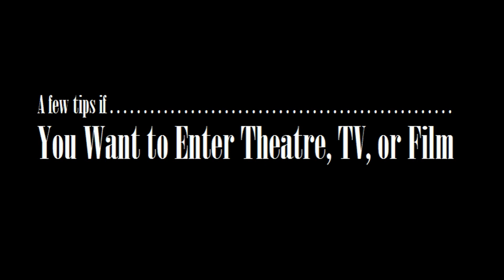BAM-iT!: "Harlem to Hollywood" TV & Film Star Malik Yoba on His Story, Theatre, and Business Smarts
BAM-iT! spotlights black excellence in theatre and the performing arts at large. Ayvaunn Penn is a playwright & actress from Texas earning her MFA in Playwriting at Columbia University in the Big Apple.
Twitter&Instagram: @BlackAndMakinIt ( no "g" ) Facebook.com/BlackAndMakinIt ( no "g" )